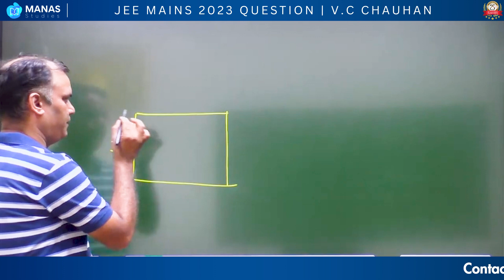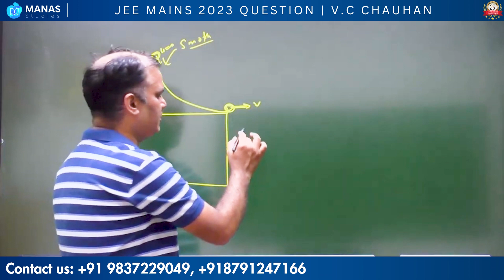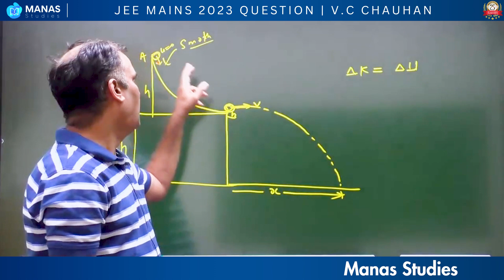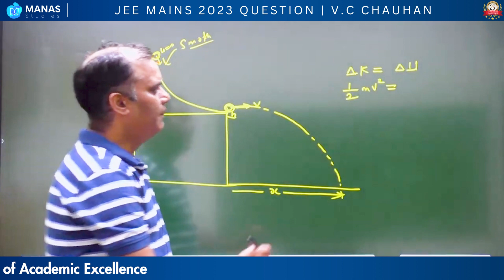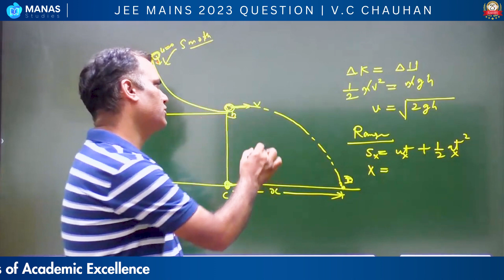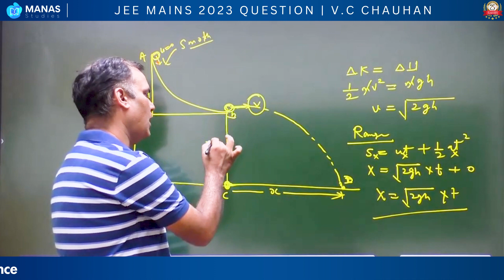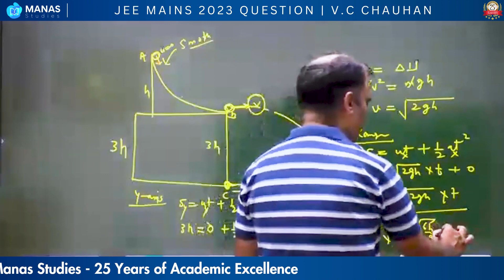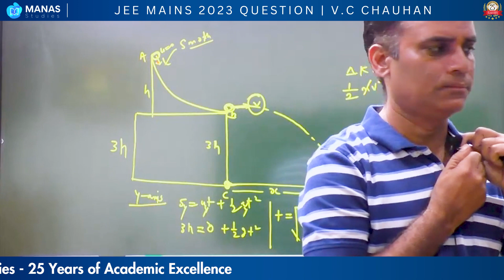Important Physics Question Asked in IIT-JEE Mains 2023 | VC Chauhan Sir